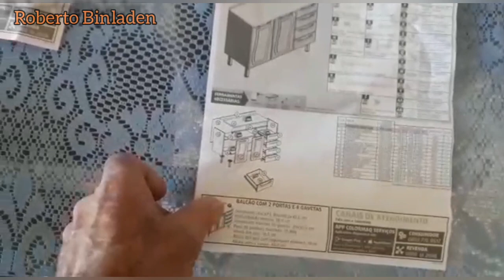Foi terminar um serviço abandonado, ganhei um som que interage na briga de vizinhos.